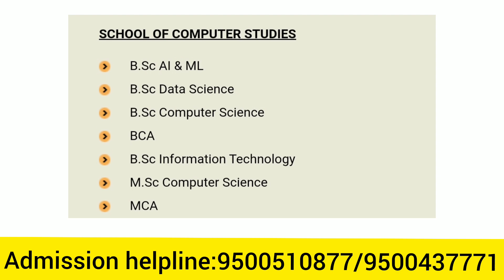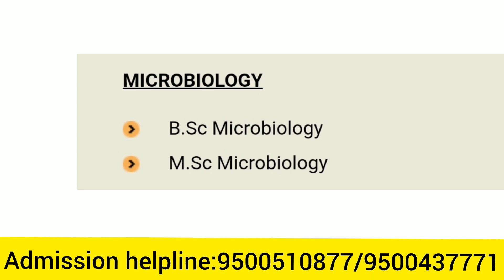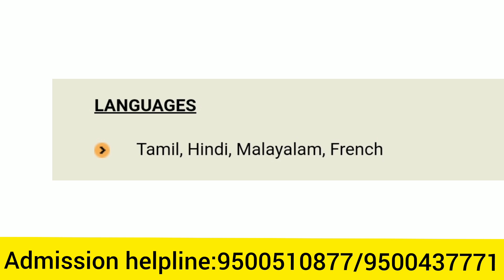RVS College of Arts and Science Sulur, Coimbatore | Best arts college in coimbatore